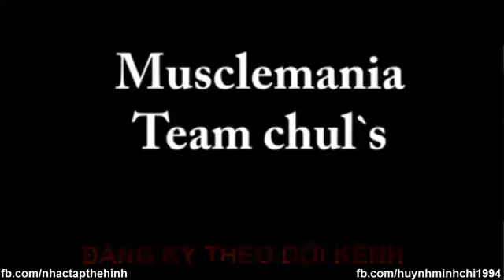film for the Korean bodybuilding monster Chul Soon 2019